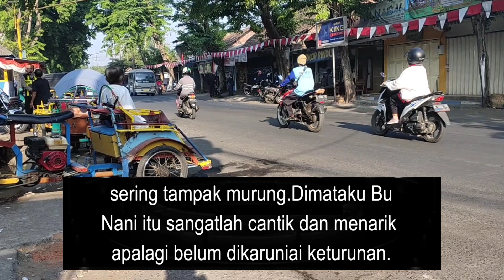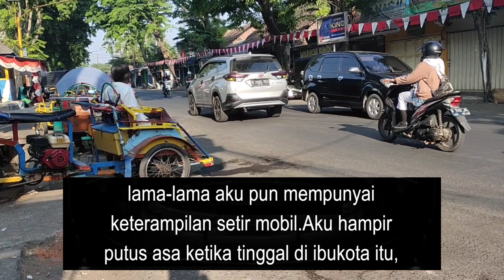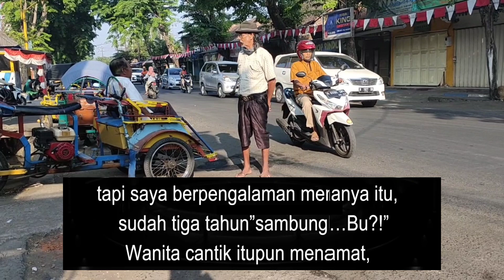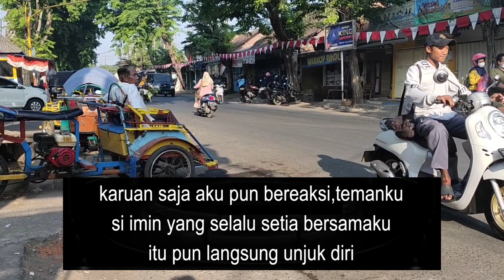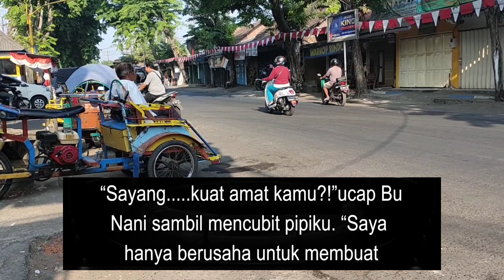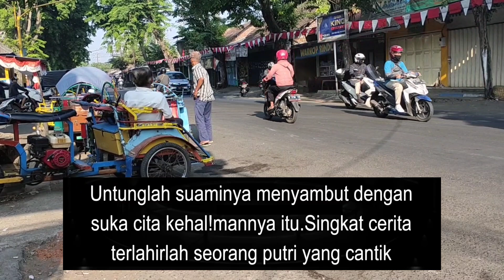(KISAH NYATA) Antara Bos Dan Karyawan